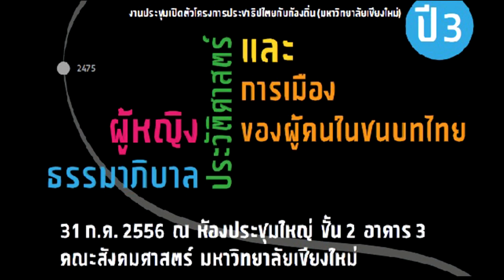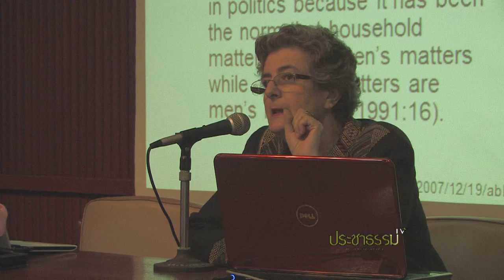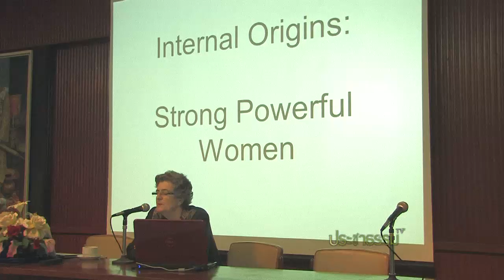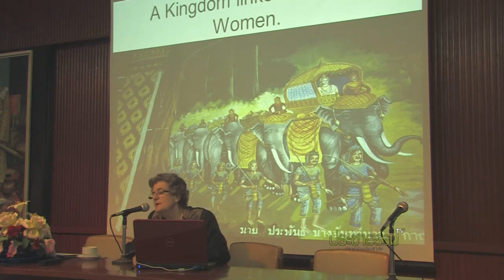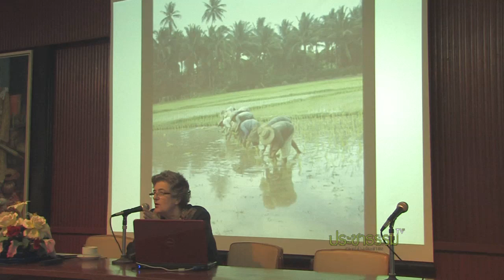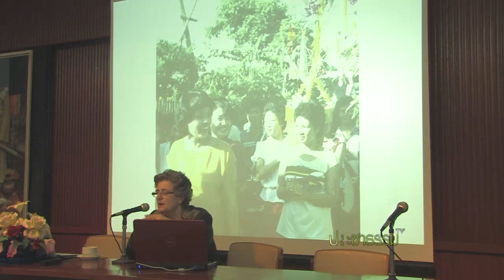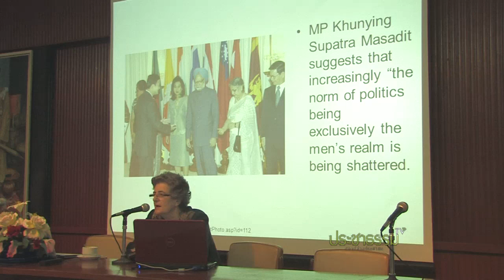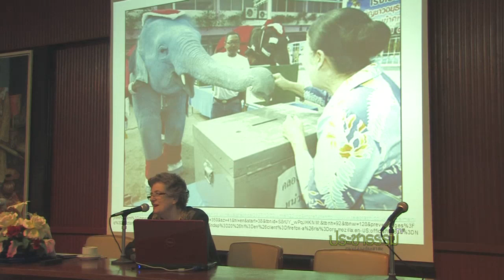ปวศ.ว่าด้วยสิทธิการออกเสียงเลือกตั้งของผู้หญิงในประเทศไทย ศ.ดร.แคทเธอรีน บาววี่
ปาฐกถานำ เรื่อง "ประวัติศาสตร์ว่าด้วยสิทธิการออกเสียงเลือกตั้งของผู้หญิงในประเทศไทย" โดยศ.ดร.แคทเธอรีน บาววี่ มหาวิทยาลัยวิสคอนซิน-เมดิสัน เนื่องในงานประชุมเปิดตัวโครงการประชาธิปไตยกับท้องถิ่น ปี3 "ผู้หญิง ธรรมาภิบาล ประวัติศาสตร์ และการเมืองของผู้คนในชนบทไทย" ณ ห้องประชุมใหญ่ คณะสังคมศาสตร์ มหาวิทยาลัยเชียงใหม่